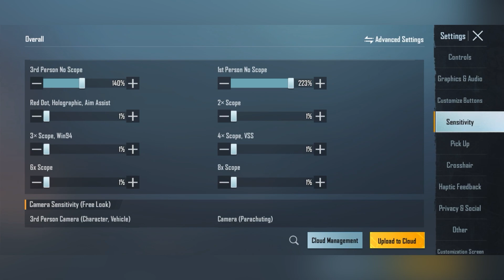Best Sensitivity For Deadly Laser Sprays 🔥🔥 Sensitivity Sensi Bgmi ShoutoutYT Jonathan Gaming